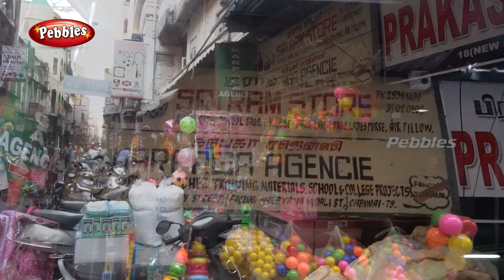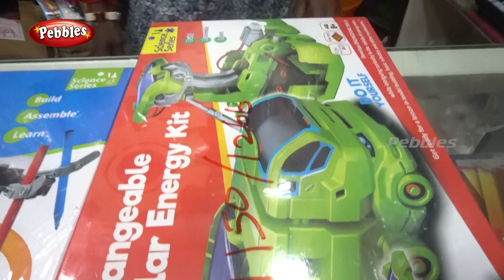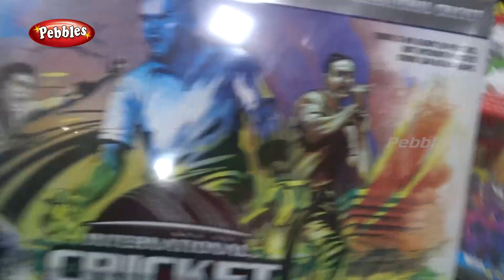School Project Item wholesale shop | Chennai Parrys Wholesale Market | சென்னை பாரீஸ் மார்க்கெட்